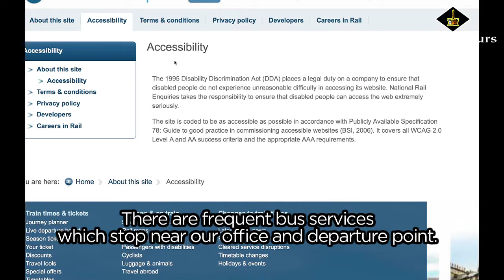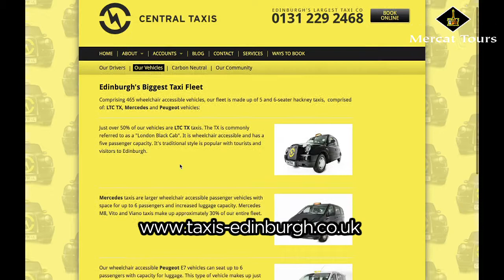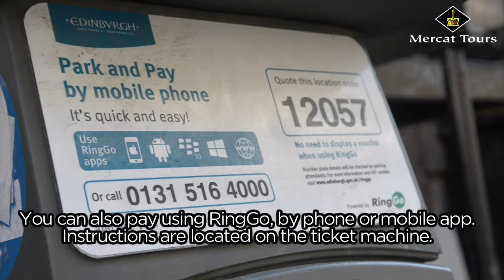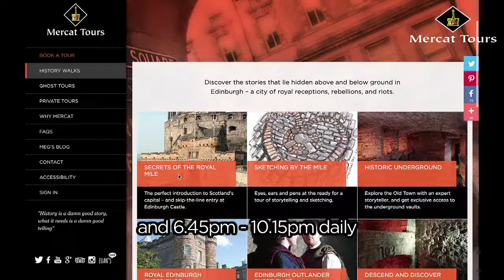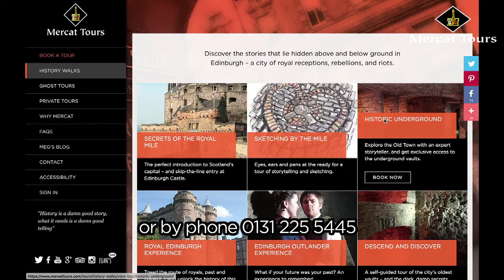Chapter 2 - Reaching Us - Mercat Tours Access Statement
Our access friendly access statement!
We love welcoming all visitors on our tours - these videos allow you to see and hear exactly what you can expect on our tours. This video takes a look at how to get to our office and reach our meeting point.

If you have a particular access query not included in our statement please get in touch: or 0044